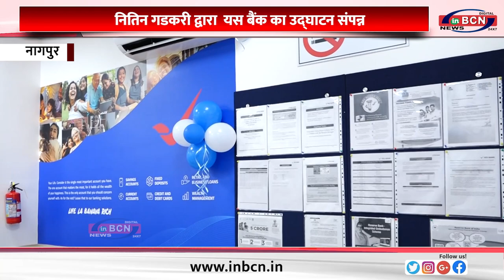नितिन गडकरी द्वारा यस बैंक का उद्घाटन संपन्न...INBCN NEWS